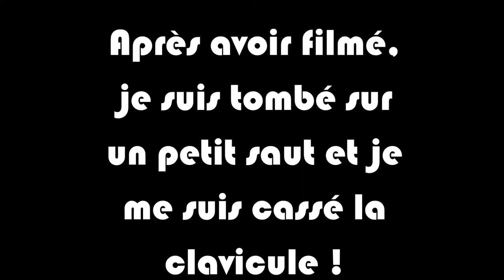CLAVICULE CASSÉ - EDIT 218 TRAIL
Voici les derniers plans que j'ai pris avant de m'être cassé la clavicule le 28/09/2017, 45 jours d'immobilisation.